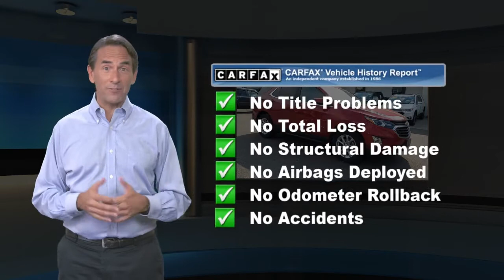Used 2018 Chevrolet Equinox LT, Little Falls, NJ 14767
Priced below KBB Fair Purchase Price! AWD. Cajun Red Tintcoat 2018 Chevrolet Equinox LT 1LT AWD 6-Speed Automatic Electronic with Overdrive 1.5L DOHC24/30 City/Highway MPG

[RLVID:1578:2d1586061ae7ecb7:d86967ef182ff052:1]